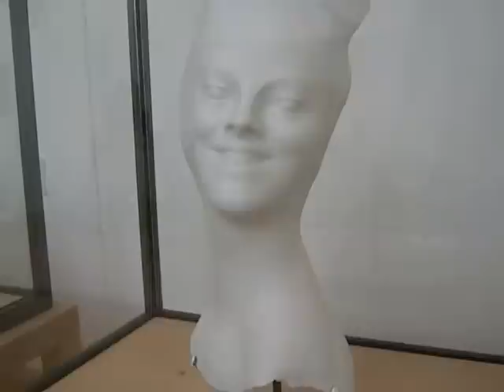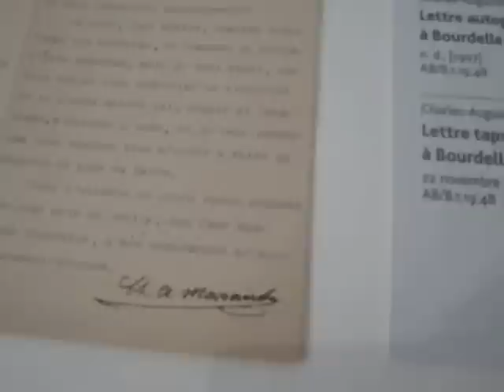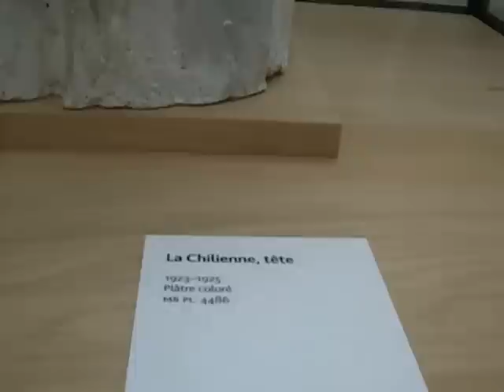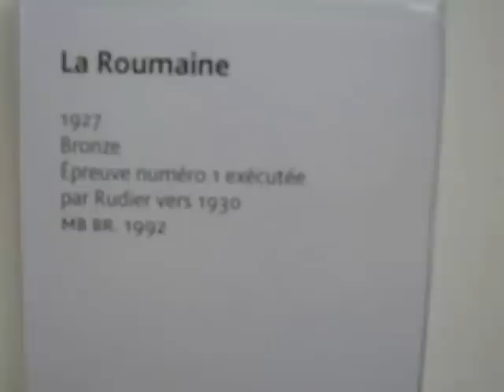Musée Bourdelle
Nearly all of this huge museum in Paris, France is free of charge.  Only any temporary shows here might ask an admission fee for that part only.  In the free parts, videos and photos are permitted without restriction, and the place is "accessible."  There is a front garden area, an inner courtyard, Bourdelle's apartment, his atelier, and more.

The address is 18, rue Antoine-Bourdelle in the 15th arrondissement of Paris.  This is Montparnasse, and the métros nearby are MONTPARNASSE-BIENVENUE and FALGUIERE.  The buses 28, 48, 58, 88, 89, 91, 92, 94, 95 and 96 stop

Emile-Antoine Bourdelle was a French poet, artist, painter, sculptor, collector, and writer, and had a studio here for students.  A contemporary of Rodin, he trained under Falguière.  Works by other artists are in this museum, but the focus is Bourdelle.

A porcelain "mask" of c. 1900 Jane Avril is shown here and I also particularly like the "Roumaine" bust at the end.